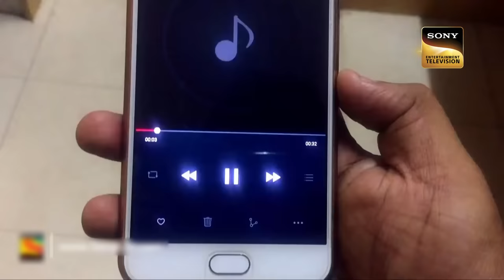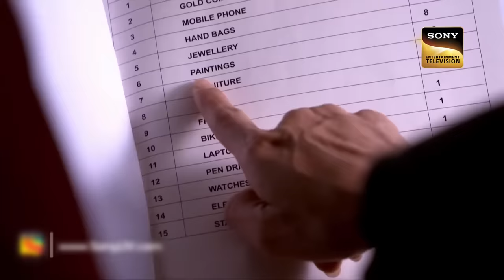Best Mysteries | CID | Officer Abhijeet को मिला Flight में एक धमकी भरा Letter | 15 May 2023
Vijay wants to propose his girlfriend Riya. That is why he prepare to a flight to propose her. He decides a destination and collect all his friends. He would signal the aeroplan. A threatening cloth and a body fall from that aeroplane. Vijay informs CID. Abhijeet boards a flight where he receives a threatening letter. Who is he?

Best Mysteries | CID | Officer Abhijeet à¤•à¥‹ à¤®à¤¿à¤²à¤¾ Flight à¤®à¥‡à¤‚ à¤  à¤• à¤§à¤®à¤•à¥€ à¤­à¤°à¤¾ Letter | 15 May 2023